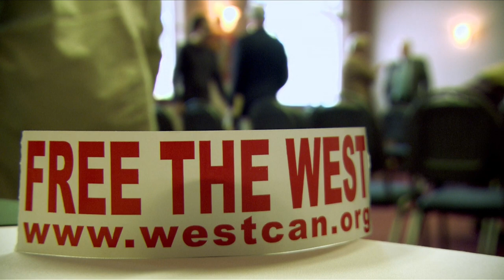ÉTATS-DÉSUNIS DU CANADA - Bande annonce 2